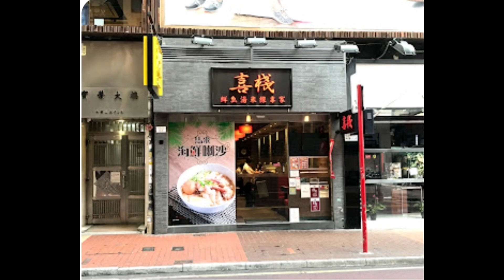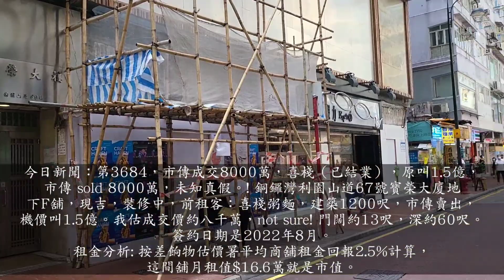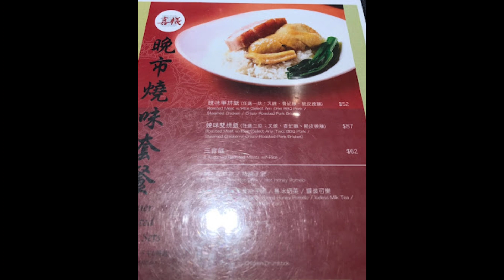今日新聞：第3684，市傳成交8000萬，喜棧（已結業），原叫1.5億，市傳 sold 8000萬，未知真假。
今日新聞：第3684，市傳成交8000萬，喜棧（已結業），原叫1.5億，市傳 sold 8000萬，未知真假。! 銅鑼灣利園山道67號寶榮大廈地下F舖，現吉，裝修中，前租客：喜棧粥麵，建築1200呎，市傳賣出，機價叫1.5億。我估成交價約八千萬，not sure! 門闊約13呎，深約60呎。

簽約日期是2022年8月。

租金分析: 按差餉物估價署平均商舖租金回報2.5%計算，這間舖月租值$16.6萬就是市值。

三大優點：
（1）銅鑼灣核心
（2）應裝修中
（3）舖深

三大注意事項：
（1）核心消費力未知幾時返
（2）要等
（3）門面較窄

基金年底要趕交數，9月30日前簽約，限時特別優惠價！ 必須2022年12月31日前完成交易。

可聯絡 Vivian 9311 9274 ，Marc 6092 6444，Joe 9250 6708，公司 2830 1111

疫後我們已沽出25間街舖，合共5.3億貨。決心走走走！🏃🏼‍♂️🏃🏼‍♂️ 興

自2019年社運/肺炎爆發以來，我們已買入70間街舖，合共港幣12.3億。2022年目標要買入6至8億街舖，30至40間。長遠目標買入香港1000間街舖。

關於盛滙商舖基金:
- 2019年推出旗艦《盛滙商舖增值基金》。基金每季對外集資，目標港幣6000萬。 基金實行「入三出一」策略，每買三間舖沽一間。基金每季作NAV(淨資產)估值及派息，專注買香港數千萬元以內的街舖。
- 自2009年，創辦人李根興個人及基金已買入123間街舖，長遠目標買入香港1000間街舖。